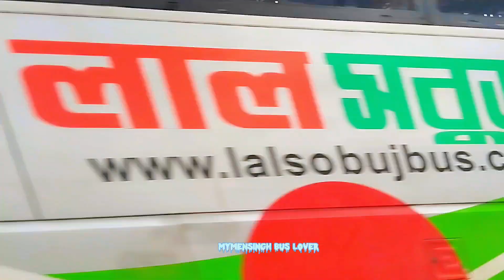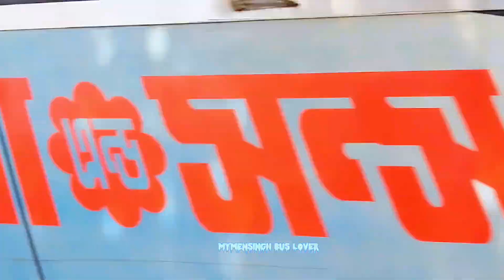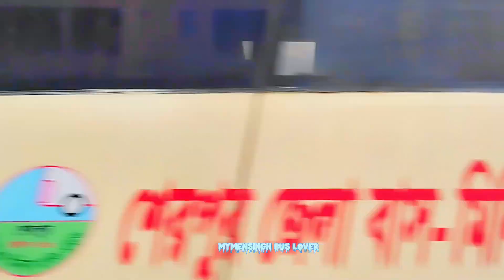বাস লাভিং এর সেরা রেসপন্স। ময়মনসিংহ বিভাগে বাস লাভিং।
Mymensingh Bus Lover

বাস লাভিং এর সেরা রেসপন্স

ভিডিও করা মাওনা ও গড়গড়িয়া মাষ্টার বাড়ি

অনেক দিন পরে বাস লাভিং কার হলো